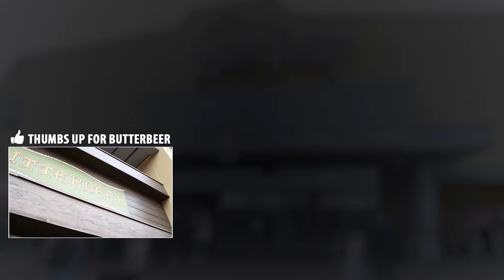HARRY POTTER STUDIO TOUR LONDON: Christmas at Hogwarts, Warner Bros London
Harry Potter Studio Tour London is one of my favourite places to visit in London. The Magical World of Harry Potter London was made even more magical by the Christmas at Hogwarts theme - a perfect way to spend Christmas in London - enjoy Christmas Harry Potter Style. The Warner Bros London Studio Tour is immensely popular, so make sure you book your tickets in advance for a day at the Harry Potter World London.